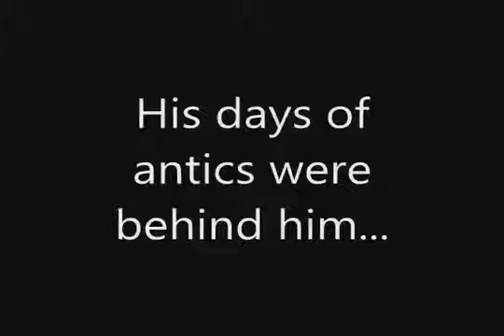A Glimpse of Fegelein in the Future!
This is not a preview of something big I'm making. It's just whenever Thomas Kretschmann suits up in an SS uniform, hilarity ensues. Borrowed from the trailer for